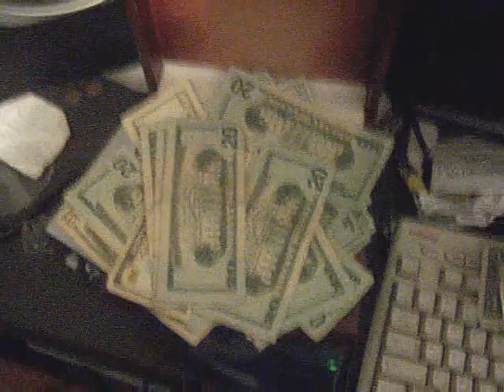DREAD COUNTY "welcome to the island" the mini serise prt 1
check out this 4 part mini reality youtube serise by bay coutny very own dread county please post comments and remeber to downloud his new mixtape on datpiff com you are now watch part one of dread county welcome to the island thank u prouduct of take ova vision and gmb ent takeovaworld/com